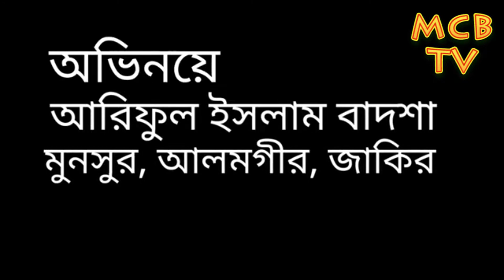শর্টফিল্ম-অবশেষে,রচনা পরিচালনায়,শাহআলম সম্রাট,, mcb tv নির্মিত, একটি সামাজিক গল্প, স্পন্সর, সতেজ চা,